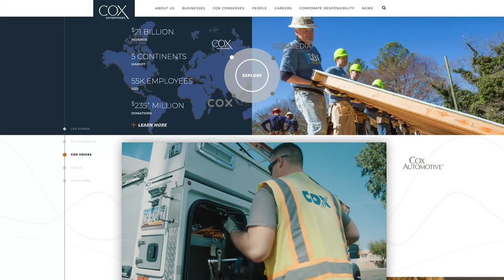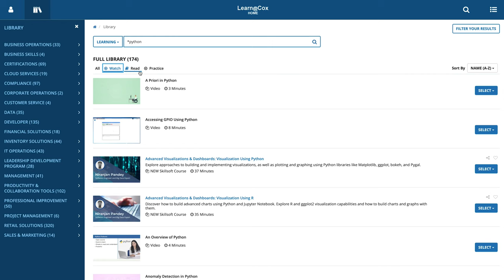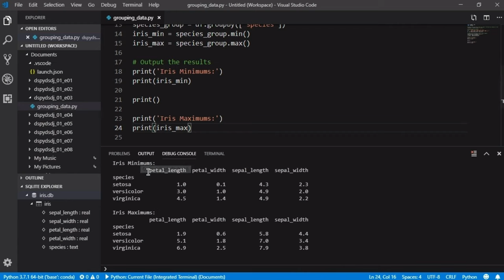Cox Enterprises arms workforce with Skillsoft Technology & Developer training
Cliff Howe, Manager of Enterprise Applications at Cox Enterprises discusses the challenges that their workforce faces, how Cox serves up training and the value that Skillsoft Technology & Developer solutions deliver

About Skillsoft

Skillsoft is a global leader in corporate learning, delivering beautiful technology and engaging content that drives business impact for modern enterprises. Skillsoft comprises three award-winning systems that support learning, performance and success: Skillsoft learning content, the Percipio intelligent learning experience platform and the SumTotal suite for Talent Development.

Skillsoft is trusted by thousands of the world’s leading organizations, including 65 percent of the Fortune 500.